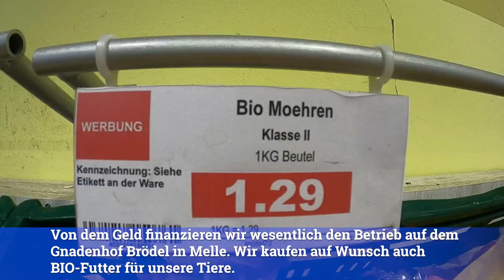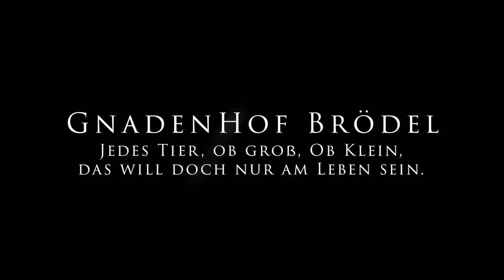Jemandem in einem Film gratulieren und einen Gnadenhof unterstützen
Möchtest Du im Rahmen einer Unterstützung eines Gnadenhofes jemandem gratulieren? Z.B. zur Hochzeit, zum Muttertag, zum Geburtstag?

Bei der Erstellung dieses Paketes kaufen wir eine ganze Menge „Extrafutter“ für unsere Tiere ein.
Gemüse, Obst, besondere Leckerlies….und verfüttern diese an die tierischen Bewohner unseres Gnadenhofes Brödel. Sämtliche Futterprodukte sind auf Wunsch auch BIO-zertifiziert.
Du bekommst davon einen etwa 2,5 Minuten langen Film (verschiedene Sequenzen) zugeschickt (per YouTubeLink), der öffentlich oder nur von Dir ausgewählten Personen einsehbar ist (auf „privat“ gestellter YouTube-Link). Wenn Du möchtest, dass der Link öffentlich präsentiert wird, so ist er über unseren Gnadenhofkanal einsehbar.

Folgende Möglichkeiten bestehen zudem (ohne Aufpreis):
Soll der Film auch über unsere Facebook-Kanäle verschickt werden?
Möchtest Du, dass ein Grußtext integriert wird (z.B. „Herzlichen Glückwunsch liebe ABCD…“)?
Welche Musik soll dem Film hinterlegt werden (fröhlich, relaxed, sentimental)?
Welche Tiere sollen vorrangig gefüttert werden (Schafe, Ziegen, Hühner, Enten, Gänse, Ponys, Schweine)?
Soll in dem Film der Gnadenhofbetreiber erscheinen und einen besonderen Text sagen?

Der Film wird binnen 10 Werktagen (ab Bestellung) erstellt.